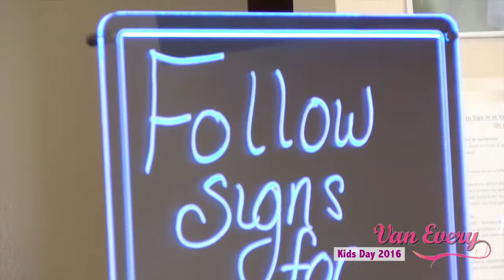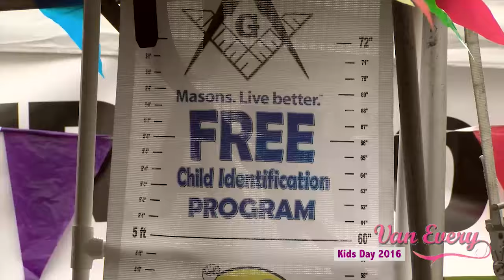Van Every Kids Day 2016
At Van Every Family Chiropractic Center we provide chiropractic care for the entire family including children, babies, pregnant women, and the elderly. We strive to educate our patients and community on how to live healthier lives. In our office we accomplish this goal by using a chiropractic adjusting technique called Koren Specific Technique, or KST. This revolutionary chiropractic technique is probably unlike any treatment you may have experienced in another office. It is very different than manual adjusting, because there is no cracking, popping or twisting. Most chiropractic adjustments, in fact, will be done with the patient standing up. We use a chiropractic tool called the Arthrostim to tap the bone into place, instead of using our hands to manually adjust. This tool allows us to easily and comfortably adjust any bone, including your cranial bones. An overwhelming amount of our patients have had amazing results with the KST technique, including many who have not responded to being manually adjusted or have come to our office because they have "tried everything else" without success. KST is very gentle, but very powerful.  We have had great success in helping the body heal from many issues. Chiropractic care using the Koren Specific Technique can help Headaches, TMJ dysfunction, head, neck pain, shoulder, arm pain, numbness & tingling, sinus trouble, Carpal Tunnel Syndrome, asthma, indigestion, ADHD, colic, menstrual difficulties, pregnancy-related pain, car accident injuries, whiplash, muscle pain, back pain, sciatic pain, hip pain, knee pain, ankle pain, foot pain, ear infections, growing pains, bed wetting, stress, anxiety, infertility and so much more. We are confident that your experience in our office will be like no other. Everything in our chiropractic clinic is designed for your success; we have a very comfortable office, friendly staff that know our patients by name, an awesome jungle room for children, babies, and infants, progressive and caring Chiropractors that are receptive to each patients' individual needs, a state-of-the-art spinal Thermo-scan to objectively measure your progress, and we utilize a breakthrough chiropractic adjusting technique, called Koren Specific Technique, or KST. Van Every Family Chiropractic Center was established in 1998 by Dr. Anna Saylor.